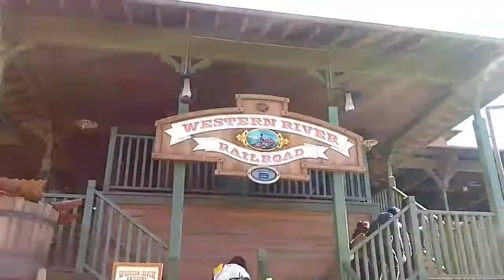Agribisnis UMY'13 goes to (Tokyo Disneyland)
Jalan-jalan di Tokyo sebelum pulang ke Indonesia.
Peserta gelombang pertama, Japan Training Program 2016, Agribisnis UMY angkatan 2013